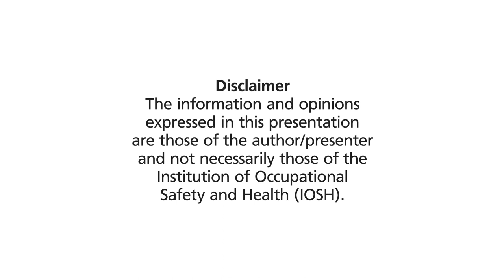IOSH Theatre Group: Back to basics: Health and safety management for theatre production and venues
As venues and productions start to open up again post-Covid lockdown, we head back to the basics of health and safety management for theatre production and venue management. Come and join members of the Theatre Advisory Group’s Committee who will be discussing the principles of risk assessment and how they can be applied to infection control and ongoing management of Covid-19 risks; and considerations for re-opening our buildings and the return of our audiences and staff.